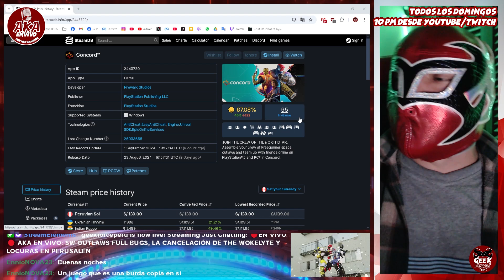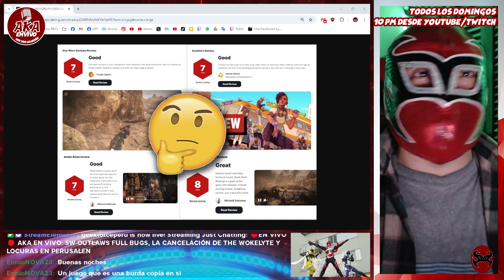CONCORD EL VIDEOJUEGO QUE COSTO 200 MILLONES Y NADIE LO JUEGA - AKA EN VIVO - OPINION - PLAYSTATION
¡¿Te encantó el video? 🌟 Dale "Me gusta" 👍, compártelo 🔄 y déjanos tus comentarios 💬. Queremos escuchar tu opinión y construir esta comunidad juntos. 🤝 ¡Tu participación es clave! 🚀✨

¡Únete al mundo geek con Geek Force Perú! 🚀🎮 Explora la esencia de la cultura geek en cada video. ¡No te pierdas ni un detalle! 🌐🤓✉️ ¡Tu aventura geek comienza aquí! 🌟👾

CONCORD EL VIDEOJUEGO QUE COSTO 200 MILLONES Y NADIE LO JUEGA - AKA EN VIVO - OPINION